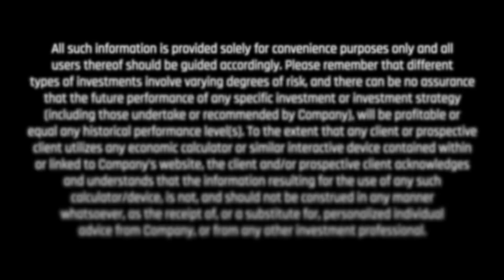(feat.) Dave Lubnik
Every now and then we have an opportunity to showcase a piece of technology we use at Potomac on the Conquer Risk podcast, and we couldn’t be more excited about this episode. YCharts has proven to be a phenomenally useful tool, one we find most Advisors will benefit from. In this episode, (feat.) Dave Lubnik, we explore:

• What we found with YCharts that we weren’t getting elsewhere
• The ability to utilize Excel for further customization
• How workflows save time on repetitive tasks

Timestamps:
00:17 - Dave Lubnik
01:06 - Charts
02:20 - YCharts Benefits
03:00 - Filters
04:40 - Model Portfolio
06:00 - Excel plugin
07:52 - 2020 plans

We hope you enjoy and follow us on this journey! If you have any ideas, comments or suggestions please fire them our way.